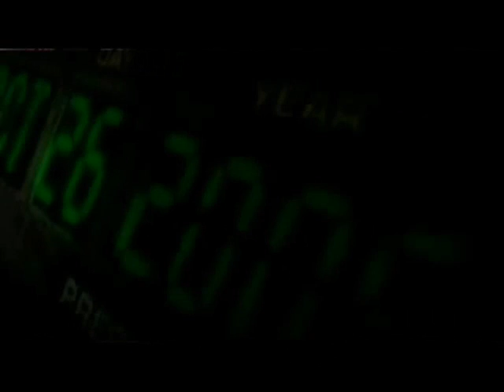regreso al futuro 4-spanish